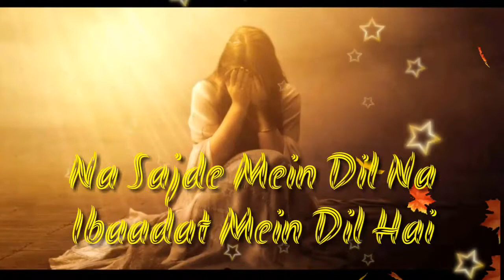Na Sajde Mein Dil Na Ibaadat Mein Dil Hai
MK Studio